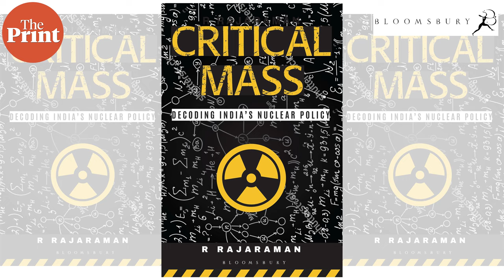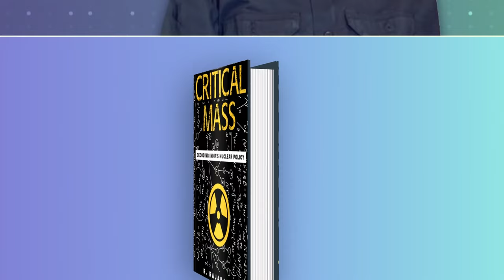R. Rajaraman, author of 'Critical Mass: Decoding India's Nuclear Policy', on ThePrint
Prof. R. Rajaraman's latest book 'Critical Mass: Decoding India's Nuclear Policy' published by Bloomsbury India offers a unique perspective on nuclear developments in India, covering both civil and military affairs.